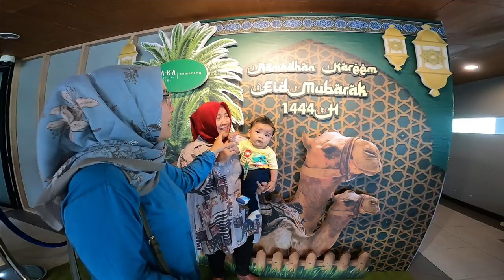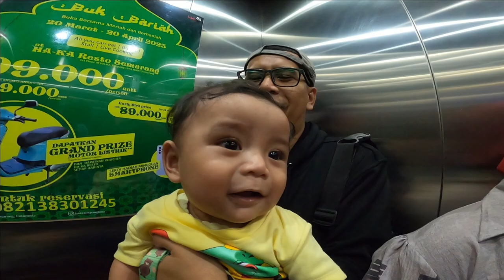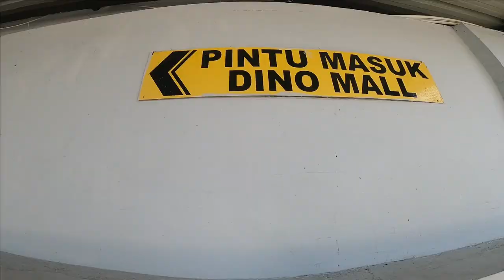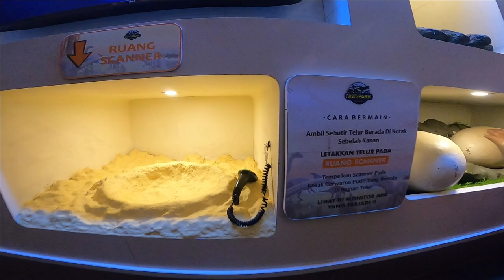PERTAMA TRIP TO 2 PROVINSI JATENG JATIM BAWA BABY || VLOG FAMILY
Assalamu'alaikum guys
Bagaimana nih kabar kalian semua

Hatur nuhun buat kalian yang sudah memberikan tips nya

MOTOR: YAMAHA NMAX 155
GEAR: GOPRO MAX & GOPRO 8 BLACK
EDITING: FILMORA X
HELM: KBC & KYT VENDETTA 2

nmax harian touring,
bore up nmax harian,
porting nmax harian,
tune up nmax harian,
modif nmax harian,
modifikasi nmax harian,
racikan cvt nmax harian,
upgrade mesin nmax harian,
nmax bore up harian,
bore up nmax harian touring,
nmax buat harian,
nmax balap harian,
ban harian nmax,
ban nmax untuk harian,
nmax ceper harian,
upgrade cvt nmax harian,
ganti roller nmax harian,
upgrade kirian nmax harian,
knalpot racing harian nmax,
knalpot nmax harian,
nmax modif harian,
nmax modifikasi harian,
modif cvt nmax harian,
cara bore up nmax harian,
paket bore up nmax harian,
up cvt nmax harian,
nmax racing harian,
nmax road race harian,
setting nmax harian,
nmax spek 63 harian,
nmax spec 62 harian,
nmax spek harian,
nmax trondol harian,
nmax untuk harian,
nmax 180cc harian,
nmax 200cc harian,
nmax 2021 harian,
nmax 62 harian,
nmax modifikasi,
nmax sepeda,
nmax 2019,
nmax anti tilang,
motovlog
motovlog indonesia,
motovlog bandung,
motovlog ditilang polisi
nmax bore up 300cc,
nmax bekas,
nmax balap,
ivannuri motovlog
ivannuri
motovlog bandung
nmax pakai v power nitro+
nmax pakai pertamax turbo
nmax isi v power nitro+
nmax harian
nmax old
nmax pakai bensin vivo
nmax isi bensin vivo
nmax isi v power
ban nmax yang bagus,
ban nmax maxxis,
ban nmax 150/70,
ban nmax 140/70,
ban nmax pirelli angel scooter,
ban nmax michelin,
ban nmax zeneos milano,
nmax carbon,
cc nmax,
cc nmax 2021,
cc nmax 2020,
cc nmax 2017,
cc nmax 2019,
berapa cc nmax,
naikin cc nmax,
nmax drag,
nmax drag indonesia,
nmax drag thailand,
nmax distarter tidak nyala,
nmax drag bali,
nmax double disc depan,
nmax ecu juken 5,
nmax ffa,
nmax full kirian,
nmax full modifikasi,
trip f nmax 2020,
trip f nmax,
f/eco nmax,
f i cleaning nmax,
nmax gredek,
nmax gak bisa distarter,
modifikasi nmax thailook,
ganti stang nmax thailook,
modifikasi nmax thailook simple,
nmax 2020 thailook side mirror,,
nmax indonesia,
knalpot akrapovic nmax 2020,
knalpot akrapovic nmax original,
knalpot akrapovic nmax old,
knalpot akrapovic nmax new,
knalpot akrapovic nmax db killer,
knalpot akrapovic nmax purbalingga,
knalpot akrapovic nmax ori,
cara pasang knalpot akrapovic nmax,
bunyi knalpot akrapovic nmax,
cek sound knalpot akrapovic nmax,
knalpot akrapovic carbon nmax,
knalpot akrapovic double nmax,
knalpot akrapovic double silencer nmax,
nmax knalpot akrapovic gp lorenzo,
knalpot akrapovic gp m1 nmax,
knalpot akrapovic gp rossi nmax,
harga knalpot akrapovic nmax,
knalpot akrapovic kw nmax,
knalpot akrapovic misano nmax,
knalpot akrapovic all new nmax,
suara knalpot akrapovic nmax original,
nmax pakai knalpot akrapovic,
review knalpot akrapovic nmax,
knalpot racing nmax akrapovic,
suara knalpot akrapovic nmax,
suara knalpot akrapovic nmax 2020,
test sound knalpot akrapovic nmax,
tes suara knalpot akrapovic nmax,
knalpot akrapovic short nmax,
tes knalpot akrapovic nmax
nmax ngebul tipis,
nmax predator 2021,
nmax trondol hedon,
nmax trondol simple,
nmax trondol bore up,
nmax trondol tiktok,
nmax trondol keren,
nmax trondol harian,
nmax trondol sunmori,
mod nmax trondol bussid,
cara bikin nmax trondol,
bikin trondol nmax,
nmax biru trondol,
cara trondol nmax,
cara trondol nmax 2020,
cinematic nmax trondol,
cara trondol nmax new,
mod nmax trondol gta sa,
mod gta nmax trondol,
nmax trondol suara helikopter,
all new nmax trondol,
nmax new trondol,
nmax old trondol,
nmax putih trondol,
review nmax trondol,
test ride nmax trondol,
story wa nmax trondol,
nmax stang trondol,
tutorial trondol nmax,
new nmax trondol,
modifikasi yamaha nmax trondol,
yamaha nmax trondol,
nmax 2020 trondol,
nmax 2021 trondol,
nmax 2021 modifikasi trondol
nmax racing,
nmax road race,
nmax racing look,
nmax ring 17,
nmax ring 14,
dinamo stater brt nmax,
dinamo stater nmax lemah,
dinamo starter motor nmax,
dinamo starter nmax ngadat,
dinamo starter nmax rusak,
stater nmax kasar,
stater nmax berat,
stater nmax kadang mati,
starter nmax tidak nyala,
stater nmax bunyi tek tek,
starter nmax mati,
windshield nmax,
windshield nmax 2020,
windshield nmax tdr,
windshield nmax 2021,
windshield nmax ocito,
windshield nmax old,
windshield nmax 2020 ocito,
windshield nmax 2020 tdr,
windshield nmax jenong,
windshield nmax bening,
baut windshield nmax,
nmax v2 windshield bracket,
cara buka windshield nmax,
breket windshield nmax,
cara buka windshield nmax 2020,
baut probolt windshield nmax,
windshield nmax carbon,
cara pasang windshield nmax,
cara memasang windshield nmax,